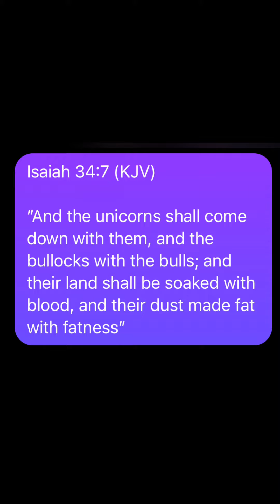Trivia w/ LALH - Mythological creature in the Bible